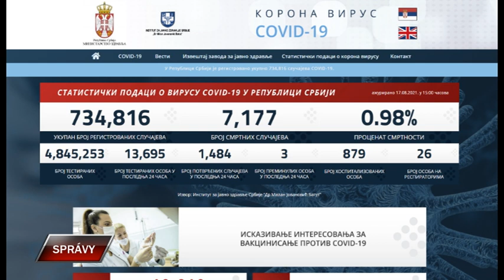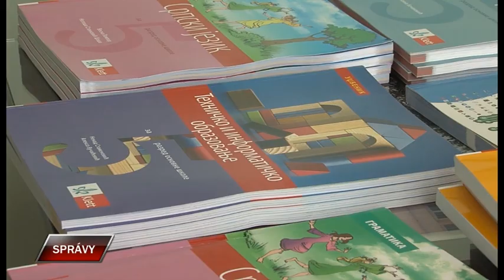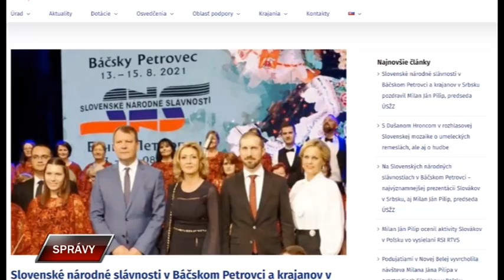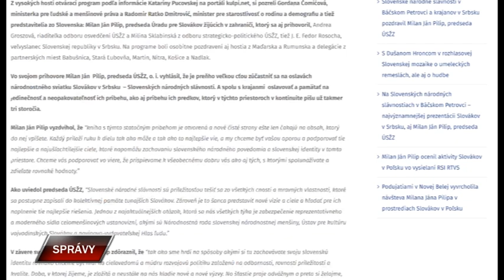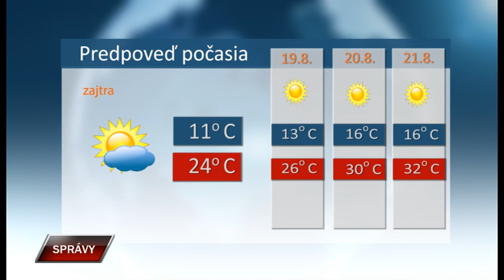Spravy 17 8 2021